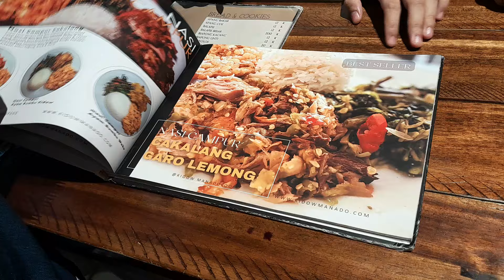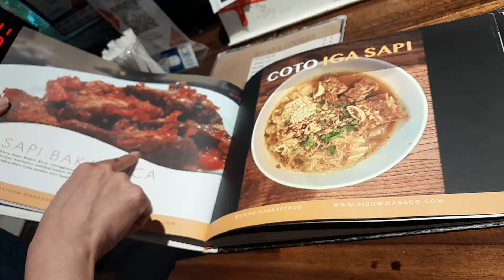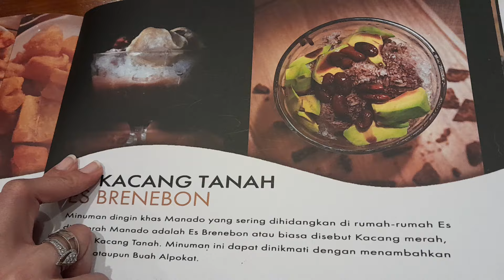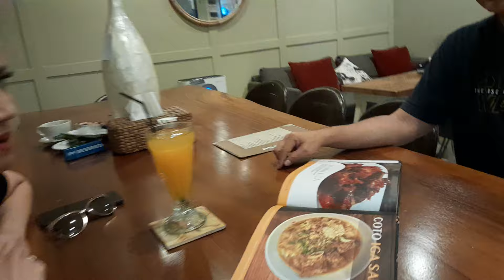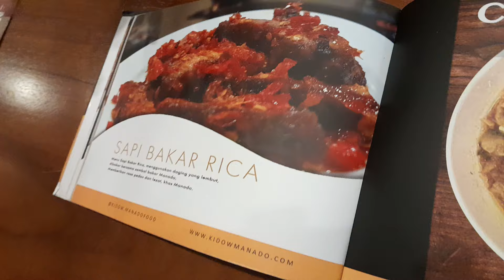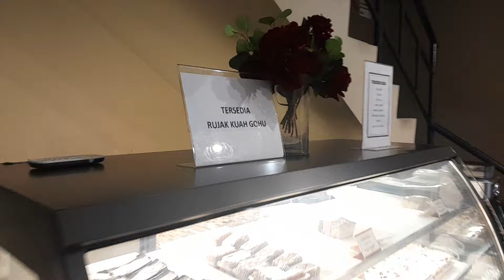MESKI BERDARAH TIMUR TENGAH, ANDI SORAYA HOBI MAKAN MASAKAN MANADO